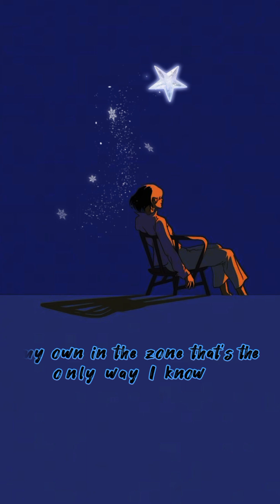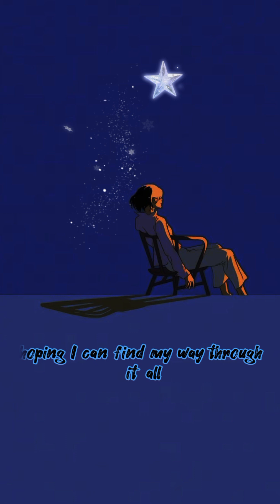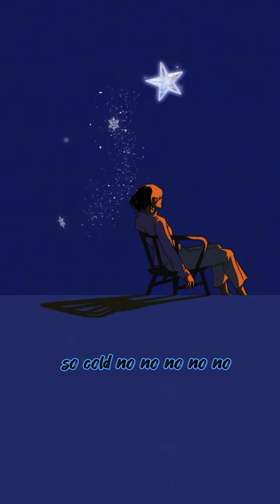songlyrics neffex cold